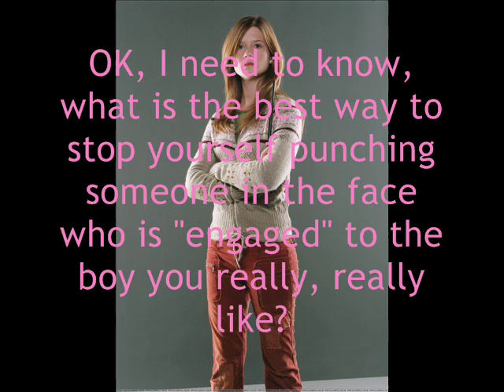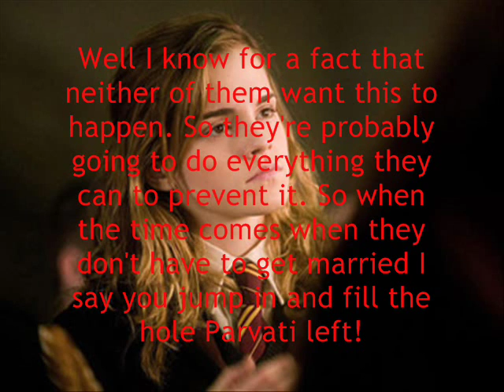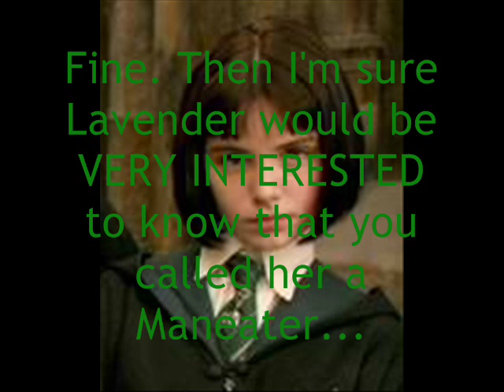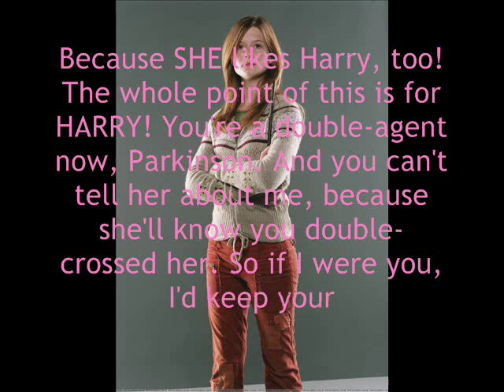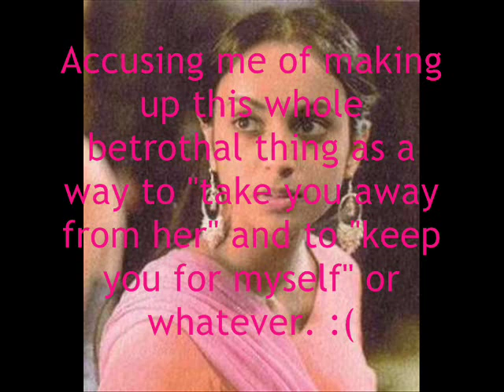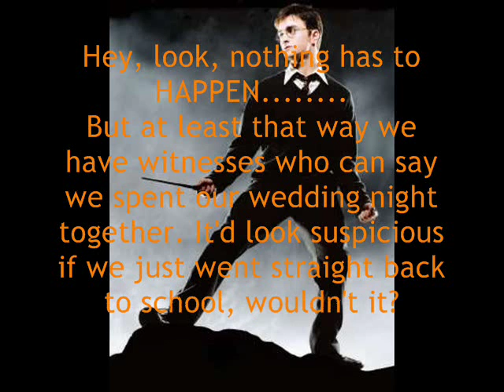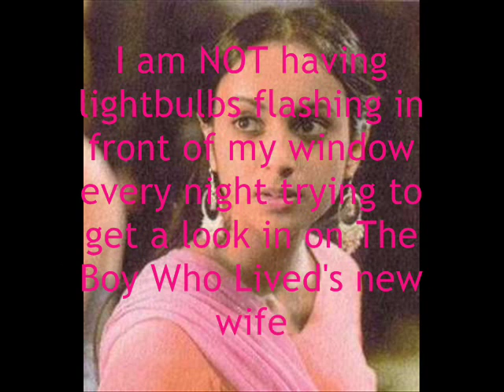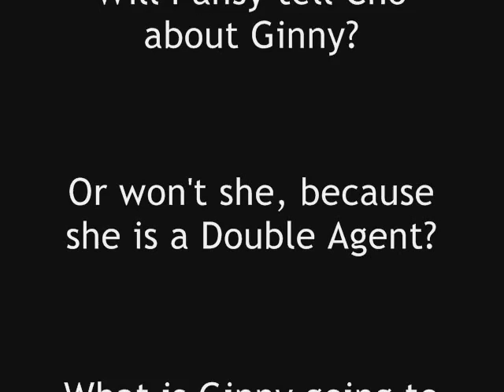xoxDD's BRAND NEW Harry Potter Chatroom - Part Four -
**READ FIRST** This is a ox-dancindarlin-xo movie

Part four, hunniiies!! :D x Sorry it took me so long to put up, but YouTube kept saying there was an error whenever I tried to upload it. :( But it's up now and I hope you like it as much as the others! :)

5 comments for part 5, again. Wow, I LOVE how fast you all comment!! :D But this time try to give me more than 5. ;) Just tell me if you're getting bored and I will SPICE it up! :)

All the songs and info in the credits. :) Love yousss!! x

DD xox

NO COPYRIGHT INFRIDGEMENT INTENDED!! AUDIO AND CHARACTERS DO NOT BELONG TO ME!! THEY BELONG TO WMG AND JK ROWLING!! PLEASE DO NOT DELETE MY MOVIE!!